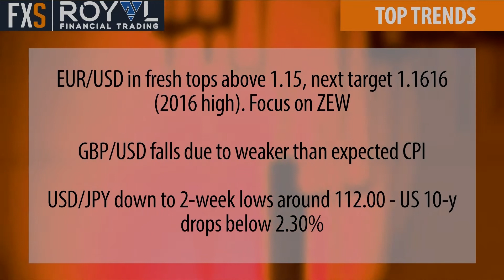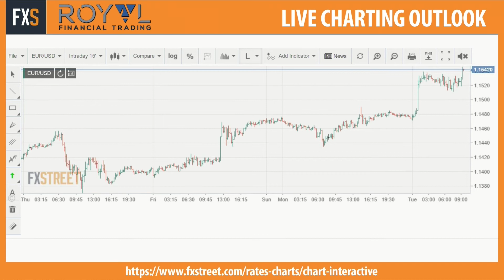EUR/USD poised for further upside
Matt Brown, Independent Trader visited us today on Currency In Play. Brown now expects the pair to keep pushing higher at least in the near term, with 1.16 as the next target and always against the backdrop of a weak Dollar.